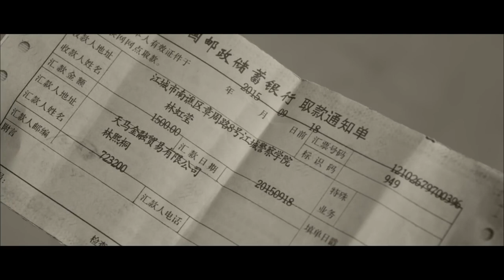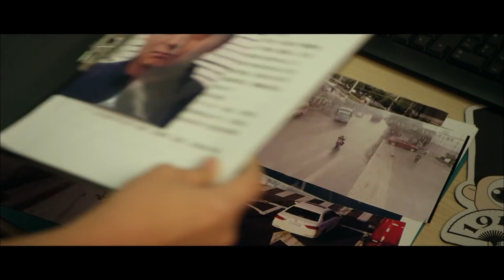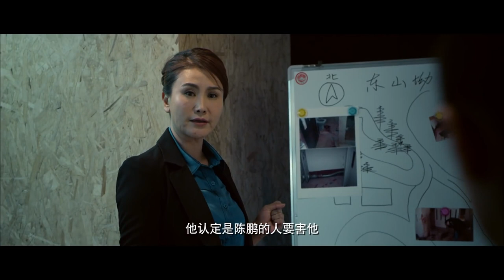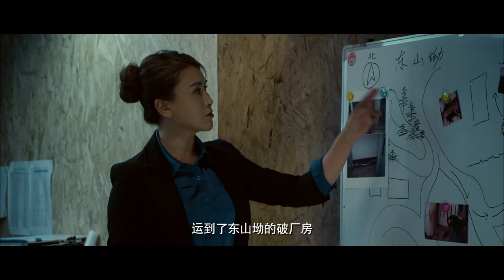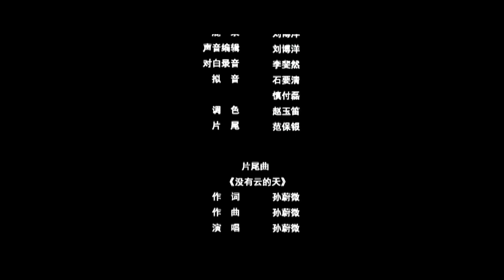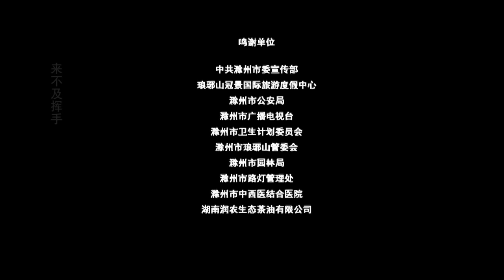Police Tracking | Drama | China Movie Channel ENGLISH | ENGSUB